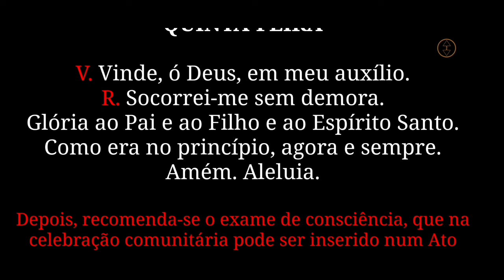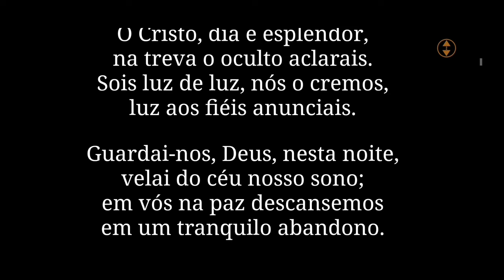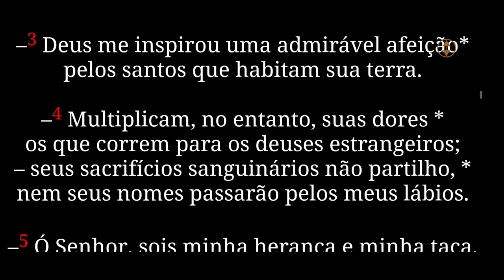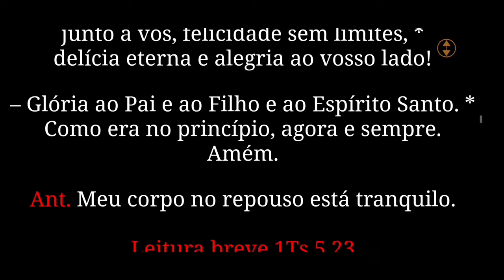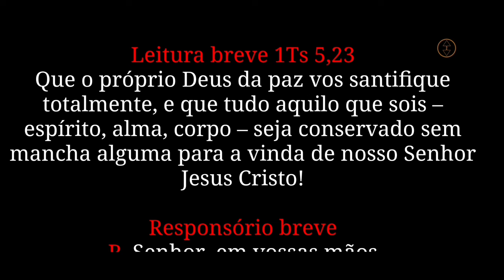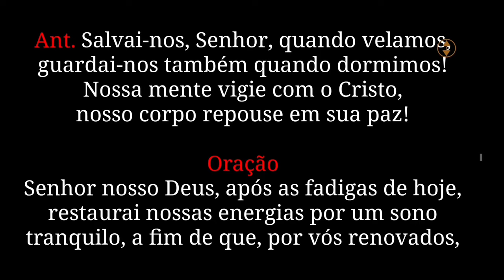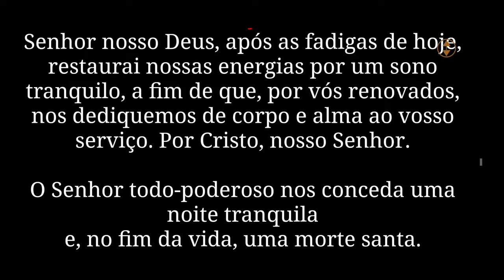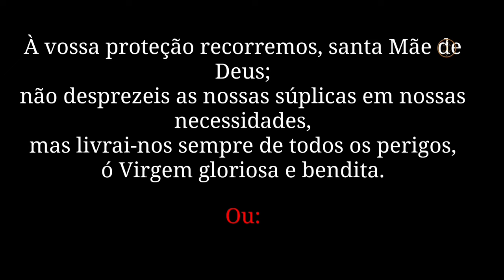[ 05/09/24 ] Completas - Liturgia das Horas | Capela Virtual ( Oração Católica da Noite)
🌅 Completas Hoje 05 de setembro  - Oração Católica antes de dormir• Liturgia das Horas   • Capela Virtual

Termine seus dias  com a poderosa **Oração das Completas**, uma prática diária essencial para nós, católicos, podemos fazer nosso exame de consciência e refletir a noite em uma oração católica, Neste vídeo, oferecemos esta oração que irá nutrir sua fé e conexão com Deus.

O santo Oficio é rezado desde muito tempo pelos monges e padres, aqui oferecemos a toda Comunidade católica esta poderosa e Santa Oração, é a oração oficial da Santa igreja católica.

📱 **Junte-se ao nosso grupo no WhatsApp!** Conecte-se com outros fiéis e receba conteúdos especiais. [Entre no grupo aqui!]

📖 **Adquira meu livro ,( e-book )"Como Viver o Verdadeiro Amor"** e aprenda a cultivar relacionamento significativo com Deus e com você mesmo [Clique aqui para comprar!]